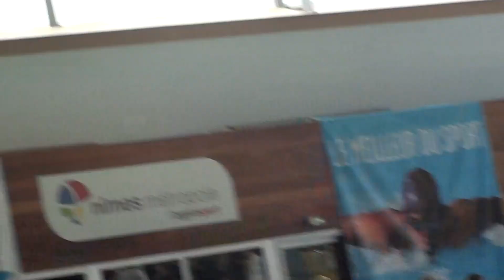Mathias 50m NL